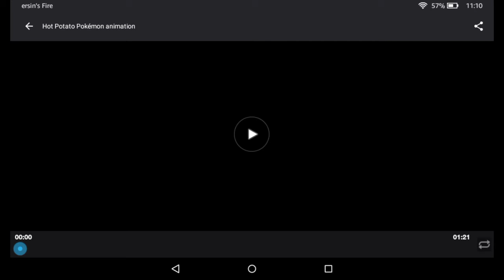Hot potato please read description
Just saying but the Eevee I use for ALL of my animations is a girl.